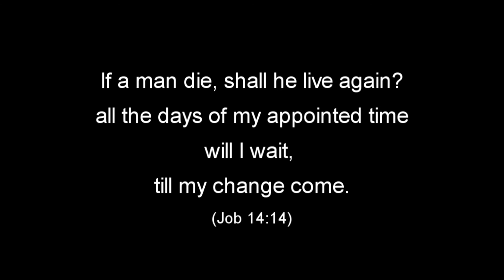Saints Bound for Heaven (Resurrection Sunday)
by the Cornerstone Choir on 1 Apr 2018, Resurrection Sunday